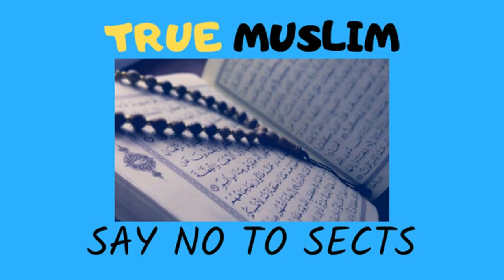Kya accident men marny wala shaheed hota hai dy by Engineer Muhammad Ali Mirza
Name
04-Oct-1977
Academic Qualification
Interest & Objective
Dawat-e-ISLAM & Unity of Ummah
Occupation
General Manager (Grade-19)(Defence Ministry, Govt. of Pakistan)
Hometown
Jhelum City (Punjab)
Country
Pakistan